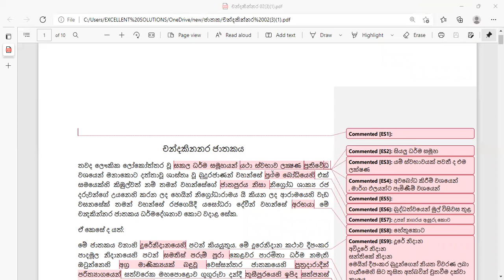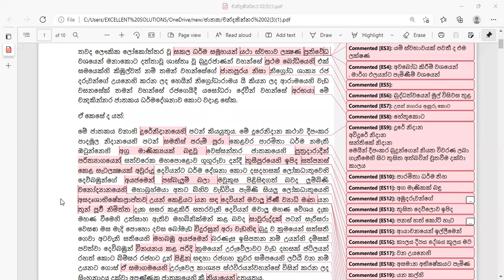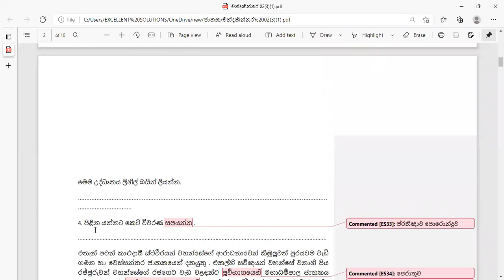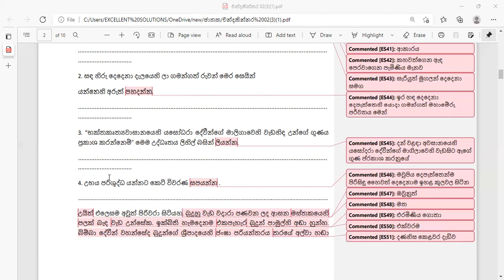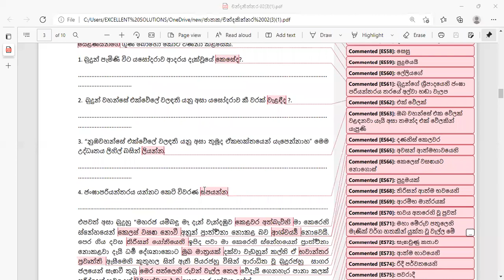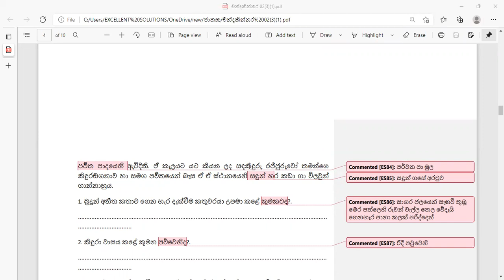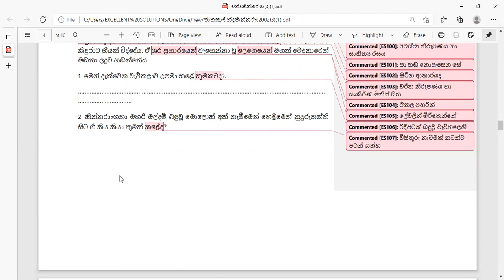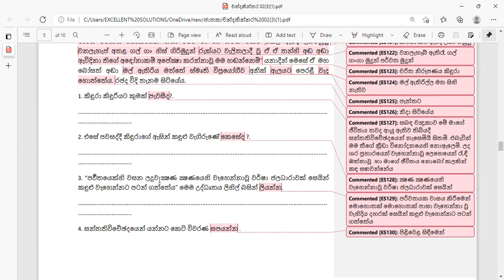චන්දකින්නර ජාතකය පළමු කොටස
ජාතක කතා උසස් පෙළ